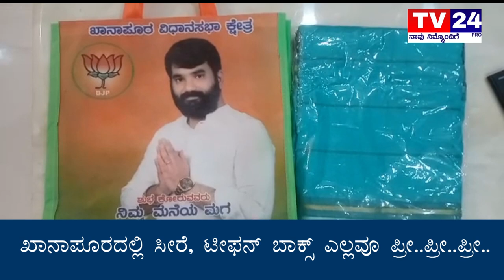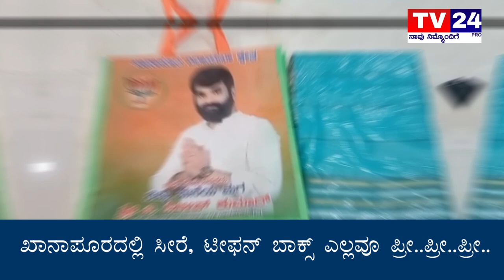ಖಾನಾಪೂರ ವಿಧಾನಸಭಾ ಕ್ಷೇತ್ರದಲ್ಲಿ ಟಿಫಿನ್ ಬಾಕ್ಸ್ ಮತ್ತು ಸೀರೆಗೆ ಮುಗಿಬಿದ್ದ ಜನ|| MLA Anjali || A.Dilipkumar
ಖಾನಾಪೂರ ವಿಧಾನಸಭಾ ಕ್ಷೇತ್ರದಲ್ಲಿ ರಂಗೇರಿದ ಚುನಾವಣಾ ಅಖಾಡ|| MLA Anjali || A.Dilipkumar || Sonali ||TV24News
ats belagavi,
belagavi belagavi,
belagavi bedagi,
bims belagavi,
belgaum city,
belgaum commando training,
belgaum comedy,
belgaum chai,
belgaum church,
belagavi dj,
belagavi don,
belagavi district map,
belagavi district,
dj belagavi,
d'mart belagavi,
darshan belagavi,
belagavi express,
belagavi fort,
belagavi forest,
belagavi falls,
belagavi flag status,
belagavi flight,
belagavi flag hoisting,
belagavi flag,
belagavi gujjar,
belagavi gamer,
belagavi hijab,
belagavi huduga kannada song,
belagavi holi,
belagavi history,
belagavi hotel,
holi belagavi,
hijab belagavi,
harsha belagavi,
hubli tigers vs belagavi panthers live score,
hindalco belagavi,
belagavi india,
belagavi infra,
belagavi issue,
belagav